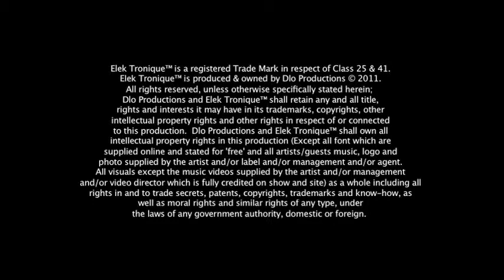Elek 041: Danny Byrd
Elek Tronique™ Pilot Series Full Guest Interview Edits
Elek Tronique™ with Danny Byrd

Presenter: Rolaz
1st Assistant Director Leo Eastland
2nd Assistant Director Rory O'Neill
Presenters Rolaz
Iain Taylor
Mistress De Funk
Hayley Elliott
Leo Eastland
Rory O'Neill
Howard Lee
Lewis Crowe
Assistant Camera Lucy Ridges
James Montrose
Jon Boda
Emily
Rolaz
Iain Taylor
Mistress De Funk
Hayley Elliott
Leo Eastland
elektronique.tv